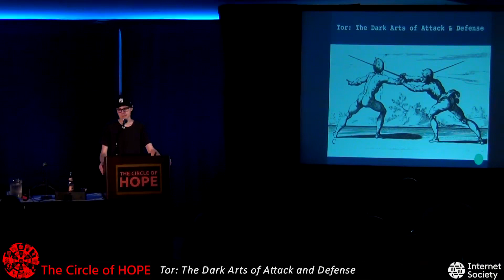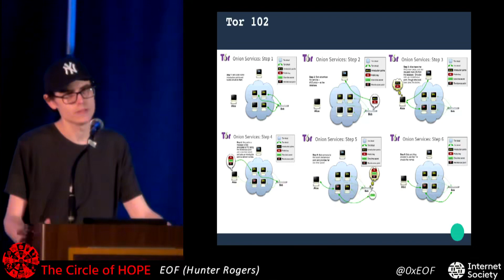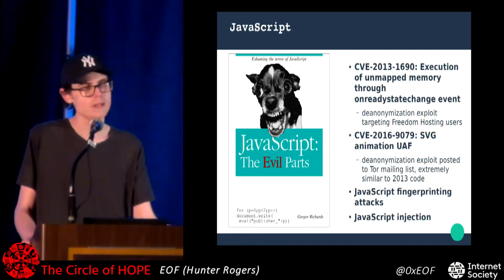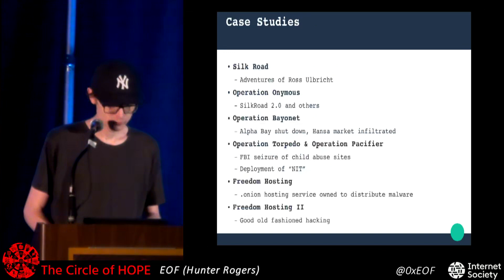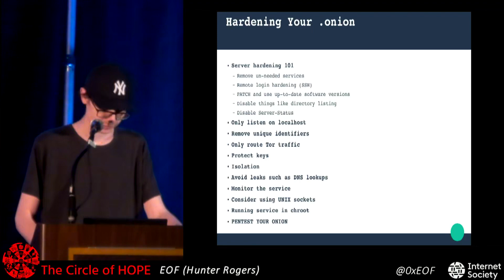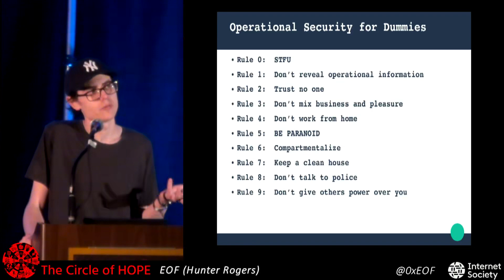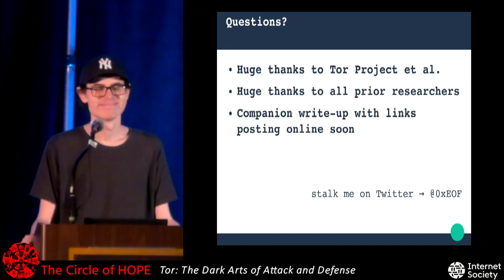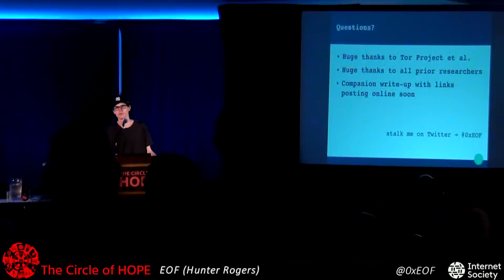The Circle of HOPE 2018 Tor The Dark Arts of Attack and Defense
The Circle of HOPE 2018 Confrence.